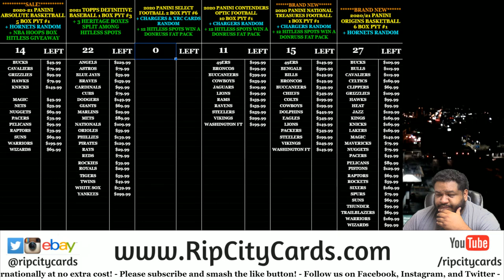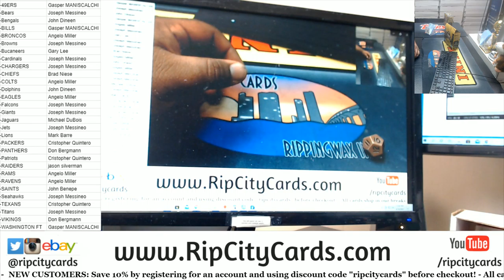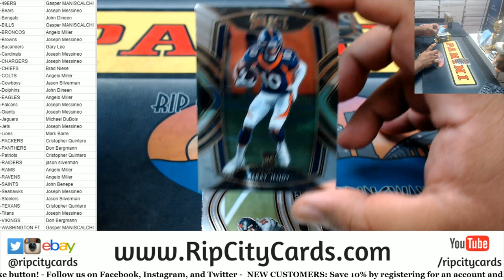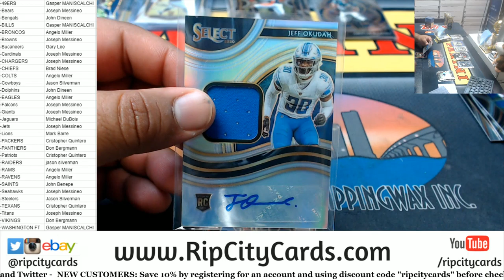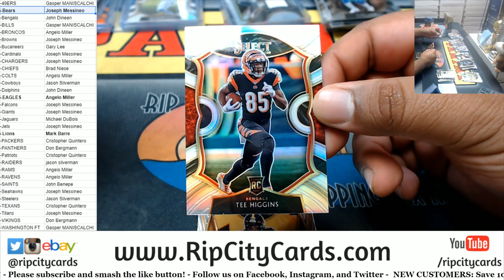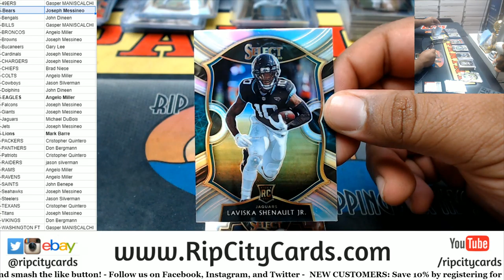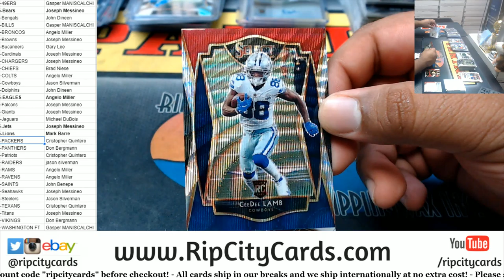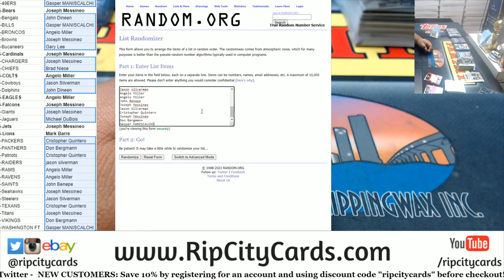2020 Panini Select Football 2 Box PYT #5 (Part 2 - Actual Break)